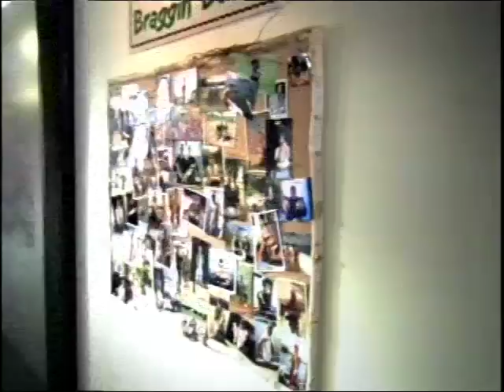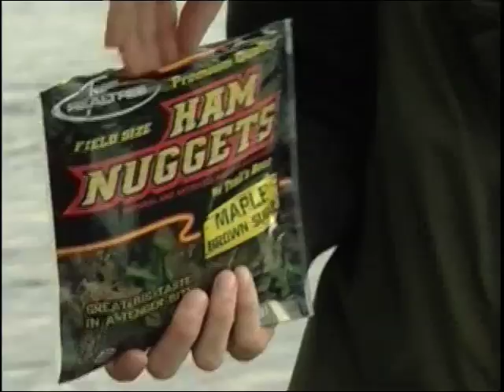For the Halibut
Gander Mountain's "We Live Outdoors" television show visits Craig, Alaska to fish with Rob Endsley of Prince of Wales Sportfishing for three days of non stop king salmon, silver salmon, halibut, and bottomfish action.